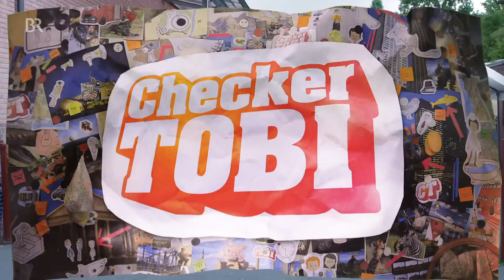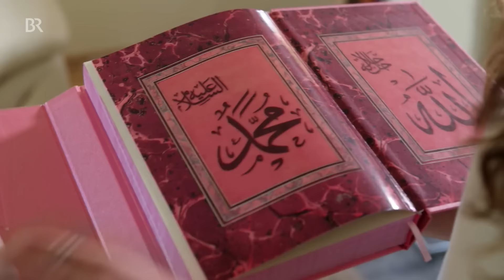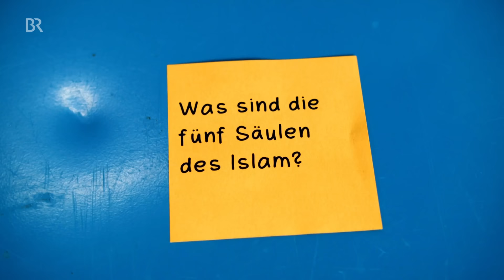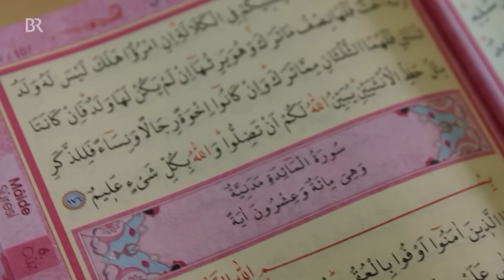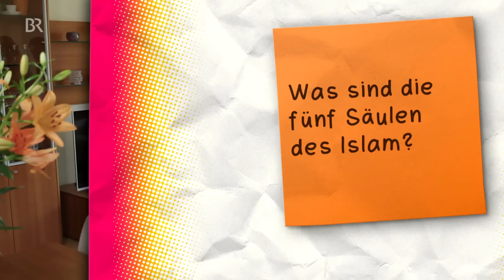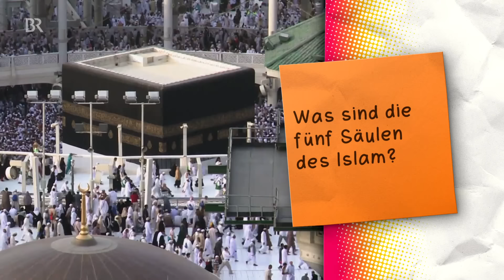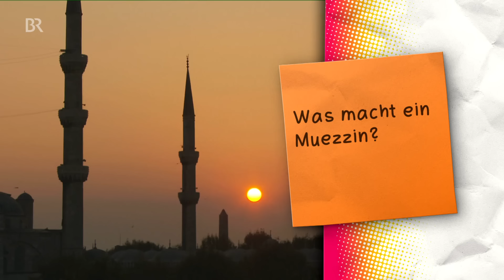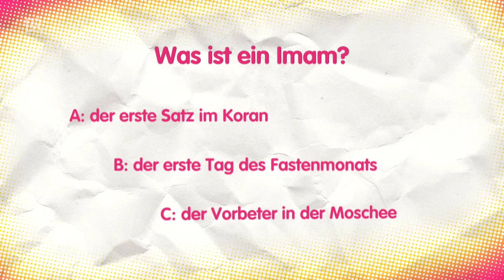Der Islam-Check | Reportage für Kinder | Checker Tobi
👍 Der Islam ist mit eineinhalb Milliarden Gläubigen die zweitgrößte Religion der Welt. In Deutschland leben 4,6 Millionen Muslime. Wie ihr Leben aussieht, checkt Tobi zusammen mit Merve und ihrer Familie.